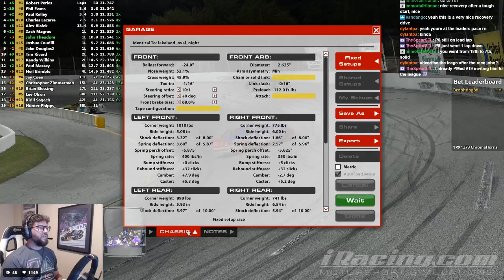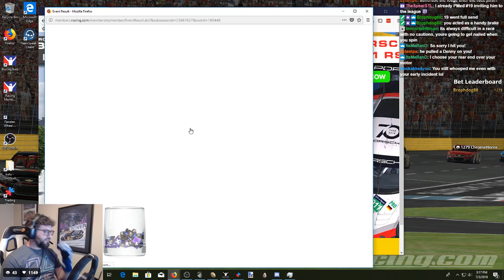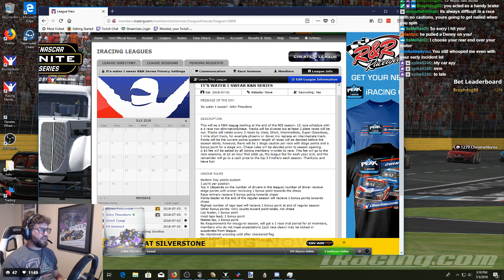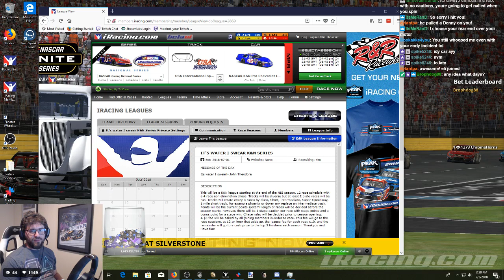NASCAR iRacing National Series at USA 7/3/2018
2018 Season 3 Fixed
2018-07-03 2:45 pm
USA International Speedway

My Summary:
Got turned, not the finish I wanted, but could've been worse.

Results:
1 1
 K&N Series 1
Robert Perles
 6 Running Laps   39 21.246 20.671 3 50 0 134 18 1 Pennsylvania 5171(+30)

(+0.16)
2 2
 K&N Series 6
Phil Evans
 12 Running Laps -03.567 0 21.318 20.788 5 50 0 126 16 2 New England 2523(+77)

(+0.21)
3 3
 K&N Series 9
Paul Kelley
 5 Running Laps -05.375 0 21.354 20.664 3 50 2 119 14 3 Georgia 2403(+70)

(+0.09)
4 4
 K&N Series 10
Charles Lacarre
 18 Running Laps -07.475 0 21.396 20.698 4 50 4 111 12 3 France 2187(+67)

(+0.04)
5 5
 K&N Series 11
Alex Bialek
 13 Running Laps -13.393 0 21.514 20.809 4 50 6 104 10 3 Indiana 2138(+58)

(-0.05)
6 6
 K&N Series 8
Zach Magras
 17 Running Laps -1 L 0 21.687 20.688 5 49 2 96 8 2 West 2451(+36)

(+0.09)
7 7
 K&N Series 2
John Theodore
 4 Running Laps -1 L 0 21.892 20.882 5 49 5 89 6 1 Plains 3862(-11)

(-0.04)
8 8
 K&N Series 15
Joshua Caudill
 16 Running Laps -1 L 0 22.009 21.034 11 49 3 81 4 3 Carolina 1745(+40)

(+0.06)
9 9
 K&N Series 3
Jake Douglas2
 7 Running Laps -1 L 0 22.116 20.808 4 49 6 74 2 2 New England 2666(-2)

(+0.02)
10 10
 K&N Series 18
Tim Rivard
 19 Running Laps -2 L 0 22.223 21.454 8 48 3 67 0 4 Canada 1625(+23)

(+0.13)
11 11
 K&N Series 17
Randy Wilkins
 15 Running Laps -2 L 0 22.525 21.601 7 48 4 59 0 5 Michigan 1543(+15)

(+0.06)
12 12
 K&N Series 14
Paul Massey
 14 Running Laps -3 L 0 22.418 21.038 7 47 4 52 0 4 New England 1837(-7)

(+0.02)
13 13
 K&N Series 12
Neil Brimble
 8 Running Laps -4 L 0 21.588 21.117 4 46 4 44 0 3 UK and I 2028(-25)

(-0.06)
14 14
 K&N Series 4
Jay Coen
 1 Disconnected Laps -11 L 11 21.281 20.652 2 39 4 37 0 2 Georgia 2428(-49)

(-0.04)
15 15
 K&N Series 7
Christopher Zimmerman
 3 Disconnected Laps -15 L 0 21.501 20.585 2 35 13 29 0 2 Florida 2319(-56)

(-0.38)
16 16
 K&N Series 19
Brian Blessing
 11 Disconnected Laps -27 L 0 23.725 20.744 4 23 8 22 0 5 Mid-South 1552(-39)

(-0.04)
17 17
 K&N Series 5
Lee Olson
 10 Disconnected Laps -38 L 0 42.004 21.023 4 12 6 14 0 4 West 2422(-81)

(-0.11)
18 18
 K&N Series 13
Kirill Sagach
 2 Disconnected Laps -42 L 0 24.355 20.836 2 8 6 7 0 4 Central-Eastern Europe 1803(-71)

(-0.07)
19 19
 K&N Series 16
Hunter Phipps
 9 Disconnected Laps -50 L 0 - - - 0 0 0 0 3 Virginias 1622(-75)